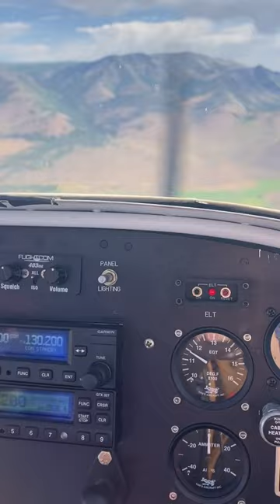Loop The Loop In Vans RV-6!